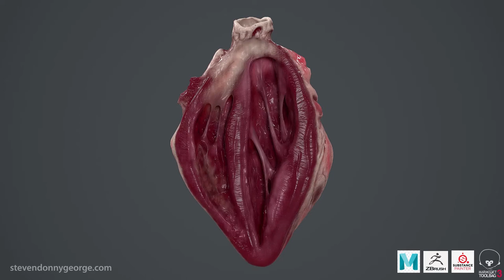Human Heart Cross-section Turntable Animation Marmoset Toolbag